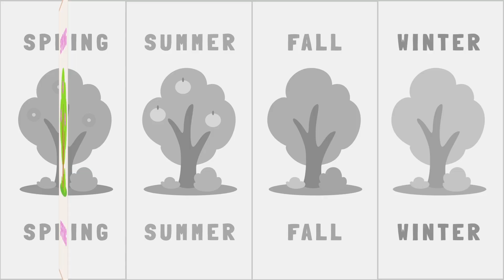Seasons Song | Weather & Clothes | Nursery Rhymes & Kids Learning Songs | Keiki Kids Songs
Check out the KEIKI app for more fun interactive learning!

Winter, spring, summer and fall. I like any weather and seasons - them all!

Join in to learn about the seasons and the weather together with the kids. They choose their clothes and games to play outside. Any weather is great for the friends to enjoy!

A lovely tune and beautiful words - kids love to listen and dance while learning about the seasons.

This children’s educational song is perfect for preschool and kindergarten kids. While learning about the weather in each season, little students may play dress-up games, do cards matching, make their drawings and  create season-specific craft works. And listen to the Season Song to reinforce the learning and have fun.

The Four Seasons of the Year Song Lyrics:

Get ready, let’s go, let’s play outside
The weather is perfect, let’s not miss ‘r time.
It rains, it’s warm, it’s lovely

What’s best to put on to enjoy and have fun?
Let’s look, what I've got and I’m ready to run!
My raincoat, boots, and umbrella - and then…
I'll get little boat and a watering can

Winter, spring, summer and fall
I like any weather and seasons - them all!

It’s nice, it’s hot, it’s sunny

Sunglasses, a cap and my favorite dress,
Some fruits in a basket and flip-flops, I guess

It’s cloudy, it’s chill, it’s windy

My sweater and jeans and a pair of shoes,
A hat and my kite. That’s the best I can choose!

It snows, it howls, it’s frosty

I will need a coat, a hat and warm socks
My mittens and boots, an accessory box